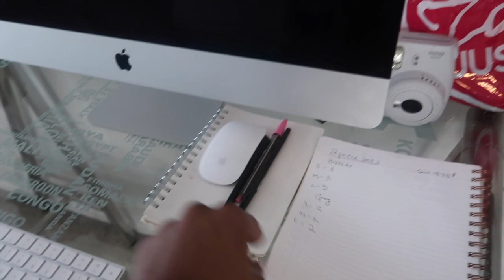Furnished apartment tour 💗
🛒🛍SHOP THE BLACK BRAT MINKS🛍🛒
LASH LINE ig @theblackbratco
What lashes do I have on? none

Boutique coming SOON!
HEY Brats Dolls ! 👋🏾👋🏾👋🏾👋🏾

SOCIALS ✰✰✰
✰ spam instagram: @saditygangsta
✰ lash page: @theblackbratco

FAQS ✰✰✰
✰ nationality: black and blacker
✰ age: 20
✰ camera: canon g7x mark ii
✰ editor: Final Cut Pro / iMovie
✰ height: 5’7
✰ birthday: march 18, 2000 ✰

enjoy luv,
TheBlackBrat👱🏾‍♀️💅🏾